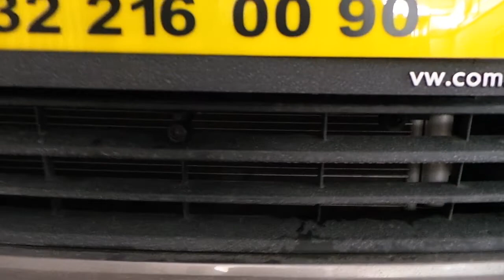Volkswagen Caddy 4,3 inç harici monitör ön görüş kamera montaj uygulaması